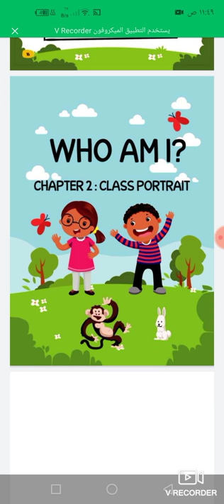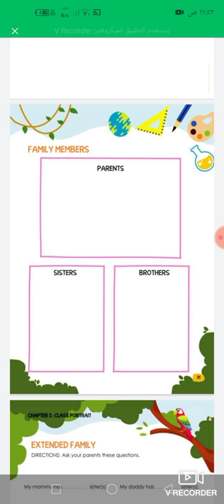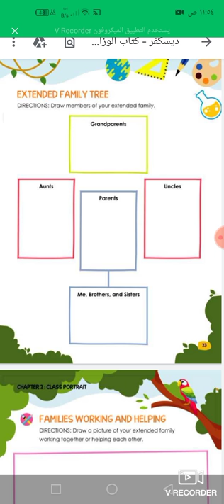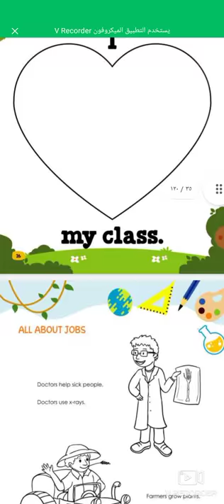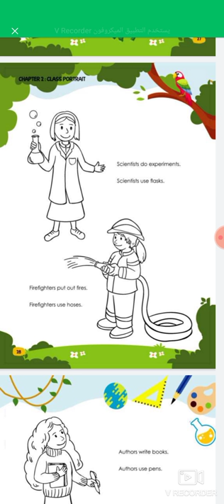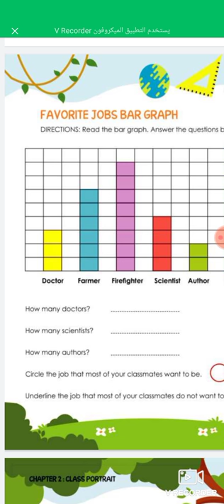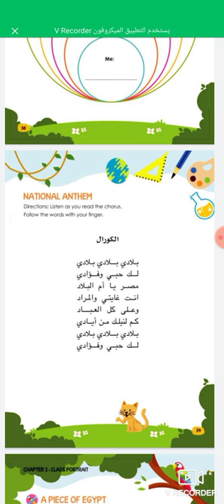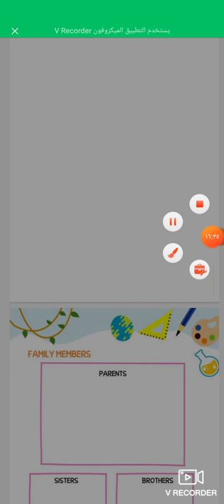discover kg2 chapter 2 class portrait